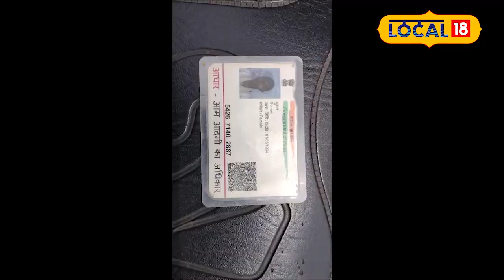Sad News: खाट पर सो रही गर्भवती महिला को जहरीले सांप ने डंसा!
Korba News: छत्तीसगढ़ के कोरबा जिले के एक घर के आंगन में किलकारी गूंजने वाली थी. इस बात से गर्भवती महिला के पति और परिजन बेहद खुश थे. वो सभी महज एक माह के भीतर आने वाले नए मेहमान के इंतजार में थे, लेकिन किस्मत को कुछ और ही मंजूर था.
Korba News: In the courtyard of a house in Korba district of Chhattisgarh, there was a hue and cry. The husband and relatives of the pregnant woman were very happy with this. They were all waiting for a new guest to come within just a month, but fate had something else in store for them.